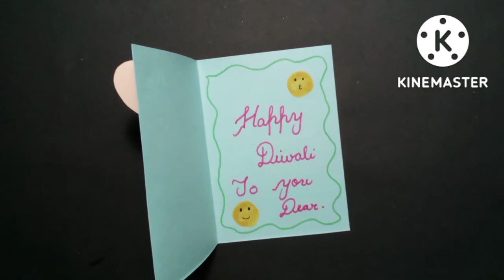Diy diwali card idea | simple diwali card idea | diy Home made greeting card idea card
How to Make Easy Teachers Day Card | Diy HomeMade Card
Craft,

teachers day card
teachers day
teachers day card making
paper craft
shorts
teachersdaygreetingcard
diy teacher's day card
teachers day for card
teachers day pop up card
handmadeteachersdaycard
happy teachers day card for sir
happy teachers day card for mom
easyteachersdaycard
simple cards for teachers day
card
howtomaketeachersdaycard
last minute teachers day card tutorial
teachers day card from paper
howtomaketeachersdaycard
teachersday2022
teachers day card for principal
teachersday
handmade teachers day card
youtube shorts
teachers day drawing
how to make teachers day pop up card
teacher
greeting card
tonni art and craft
teachers day card black and white
how to make a retirement card for a teacher
3d cards for teachers day
cards for teachers day
caras ror teacners aay
last minute teachers day card wishes
how to make teacher's day card
teachers day card from waste material
origami paper craft
teacher day gift
diys
teacher's day
teachers day gift ideas
teacher's day gift ideaa
card making
art
teachers day card 2022
teachers day card idea
short video
mukta art and craft
handmade teacher's day card
teachers day card from white paper
origami paper craft
teacher day gift
diys
teacher's day
card making
art
short video
teachers day card from a4 paper
teachers day special greeting card
easy teachers day greeting card
teachers day card from a4 white paper
very easy teachers day card
teacherdaycard
teacherdaycardideaa
how to make a teacher's day card
diy
diyteachersdaycard
teacher card idea
how to make teacher day card
diyteacherdaygift
teacher day card from white paper
teacher day card from white paper design
teachers day card white paper
how to make teachers day card with white paper
how to mala a card for taachare with wwhita nanar
teachers day card a4 sheet
a birthday card for your teacher
a teacher's day card
how to draw
drawing
draw
happy teachers day drawing
thankyou greeting card for teachers
artistry draw
artistry drawing academy
artistry art
teacher day card from white paper clip braceletteacher day
from white paper craft
how to draw
drawing
draw
artistry draw
artistry drawing academy
artistry art
how to draw
drawing
draw
artistry draw
artistry drawing academy
artistry art
how to draw
drawing
draw
artistry draw
artistry drawing academy
artistry art
how to draw
drawing
draw
artistry draw
artistry drawing academy
artistry art
how to draw
drawing
draw
artistry draw
artistry drawing academy
artistry art
how to draw
drawing
draw
teachlet